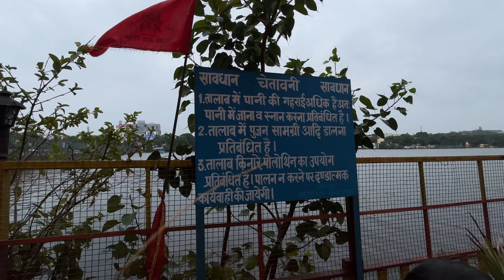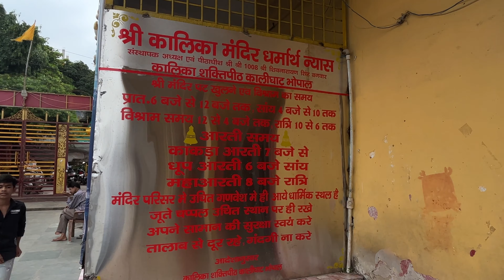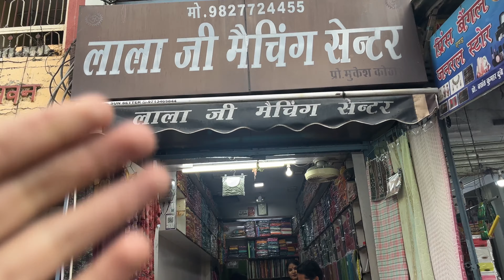Kali mata mandir bhopal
1. vlogger
2. daliy vlogs
3. new vlog 2023
4. funny vlog
5. vlogging